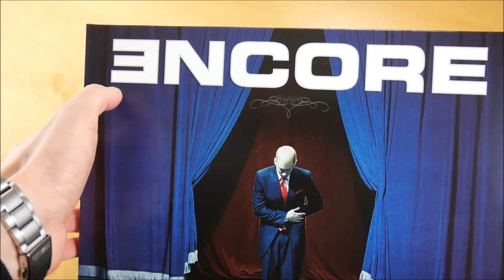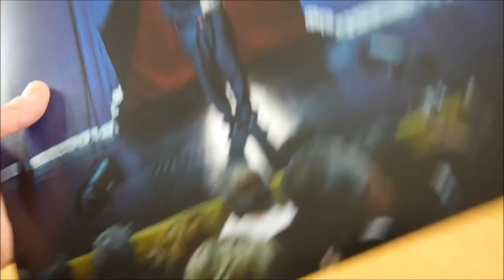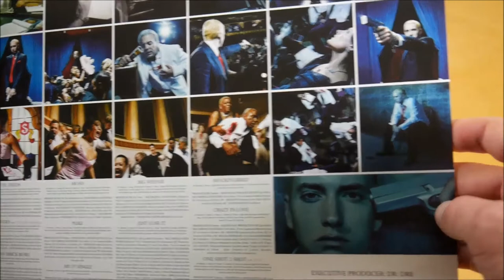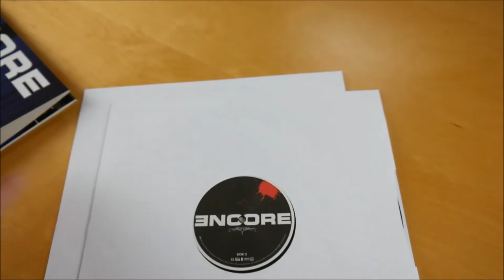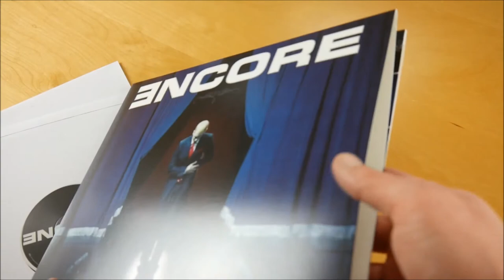Eminem - Encore Vinyl Unboxing German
In diesem Video zeige ich euch die Encore Vinyl von Eminem.

► ALBUM INFOS
Eminem – Encore
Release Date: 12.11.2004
Kaufpreis: 23,99 €

Encore Tracklist:
01. Curtains Up (Intro)
02. Evil Deeds
03. Never Enough (feat. 50 Cent & Nate Dogg)
04. Yellow Brick Road
05. Like Toy Soldiers
06. Mosh
07. Puke
08. My 1st Single
09. Paul (Skit)
10. Rain Man
11. Big Weenie
12. Em Calls Paul (Skit)
13. Just Lose It
14. Ass Like That
15. Spend Some Time (feat. Obie Trice, 50 Cent & Stat Quo)
16. Mockingbird
17. Crazy in Love
18. One Shot 2 Shot (feat. D12)
19. Final Thought (Skit)
20. Encore (feat. Dr. Dre & 50 Cent)

Encore Info:
Das neue Album von Eminem erscheint am 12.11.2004 über Shady Records, Aftermath Entertainment & Interscope Records.